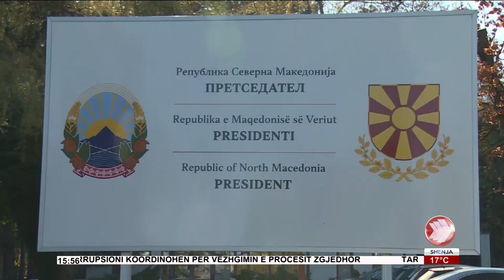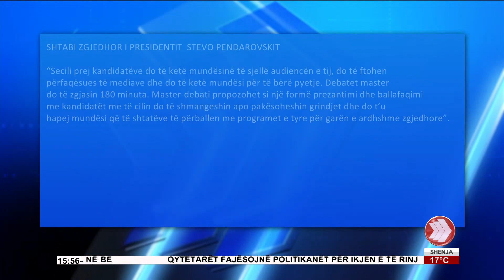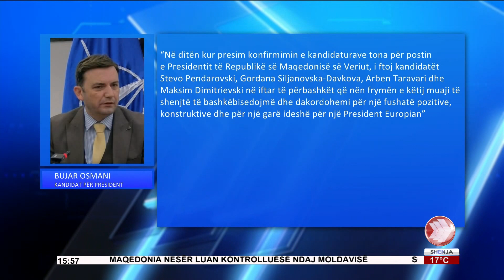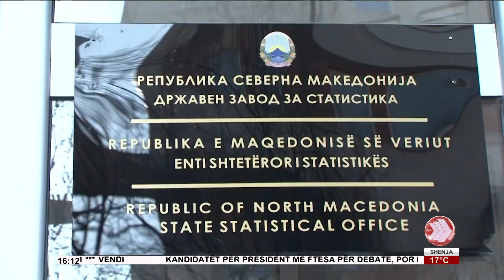EDICIONI I LAJMEVE 21 03 2024